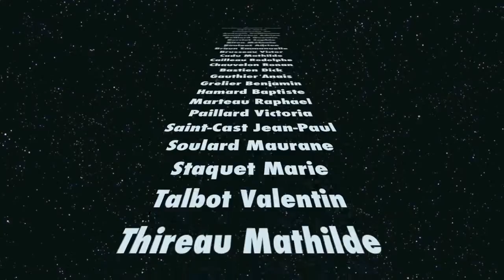Step Freestyle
Clip de fin de session pour la promo BPAGFF  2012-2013 de l'IRSS Cholet